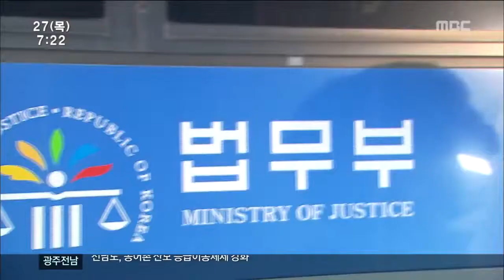[뉴스투데이]허재호씨 노역 중단 출금 금지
(앵커)
허재호 회장의 황제노역에 대한 국민적 비난이 커지자 검찰이 결국 일당 5억짜리 노역을
중단시키고 벌금을 강제 집행하기로 했습니다.

허씨를 일단 귀가시킨 검찰은
출국금지와 함께 강도 높은 수사를
예고했습니다.

(기자)

푸른 수의를 입은 허재호 대주그룹 전 회장이 검찰청에서 조사를 받고 있습니다.

하루 일당 5억원 '황제노역'을 중단하고 교도소에서 검찰로 소환된 겁니다.

검찰은 "하루 5억원씩의 벌금이 납부되는 효과가 발생하지 않도록 하는 것이 국민 법감정에 맞는 조치로 판단해 노역 집행을 정지했다고 밝혔습니다.

형 집행정지 처분은 통상 건강이나 '기타 중대한 사유가 있을 때' 등의 이유로 내려지는데 허씨처럼 노역 일당이 고액이라는 이유로 집행이 정지되는 건 이번이 처음입니다.

(스탠드업)노역 중단 결정이 내려진 허재호씨는 검찰을 나와 이 곳 광주교도소 노역장에서 짐을 챙긴 뒤 밤 10시쯤 가족이 몰고 온 차로 귀가했습니다.

허씨는 검찰에서 "지금은 돈이 없다"며 미납 벌금 224억원은 지인에게 빌려 1~2년 내에 갚겠다고 말했습니다.

검찰은 허씨에 대한 출국금지 요청을 하는 한편, 국내외 은닉재산을 찾는 데 집중하기로 했습니다.

또, 최근 허씨를 상대로 한 두 건의 고소사건도 신속히 수사한다는 계획입니다.

황제 노역으로 30억을 이미 탕감받고 풀려난 허씨에 대해 검찰이 어떤 수사결과를 내놓을지 주목됩니다.